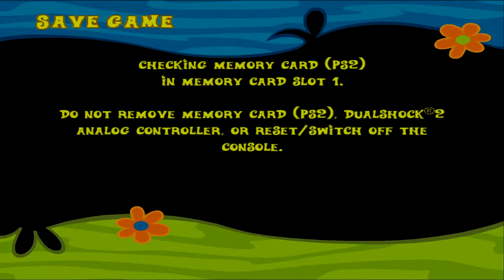Scooby-Doo! Mystery Mayhem PS2 [ Blind ] | Part 7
When Scooby and the gang discover someone has released thousands of real ghosts and monsters from a magic book called The Tome of Doom, they race to solve mysteries and put the monsters back.

The player controls two characters, Shaggy Rogers and Scooby-Doo, as they progress through five levels, solving mysteries for Mystery Inc. Shaggy and Scooby get to switch places when the player wants to play either as Shaggy or Scooby, find a clue then report it to Velma Dinkley and can defeat certain monsters, using the Tome of Doom. Each character has a different ability. Certain levels feature only one playable character. The Tome of Doom can be charged up using magical wisps which the player can collect along their way, when the Tome of Doom is either low on magic or runs out. The player characters have a 'cool meter', which when empty, causes the player to lose control of the character. The player can refill this meter by consuming Scooby Snacks or other foods found in the level. Certain food items are counted as collectibles and unlock bonuses if the player finds all of them within a particular level.